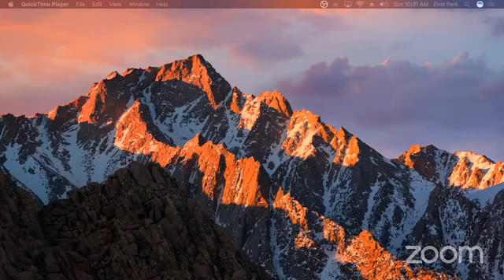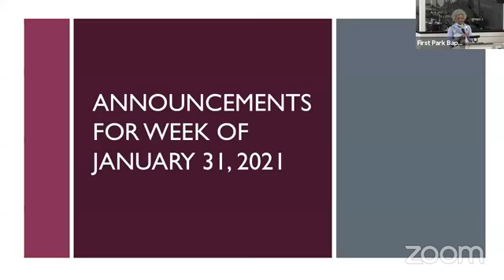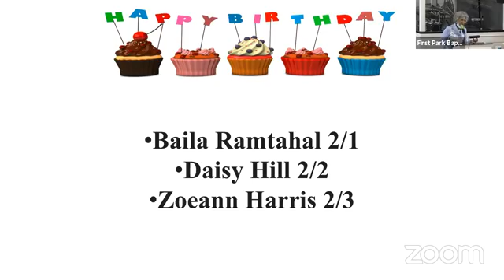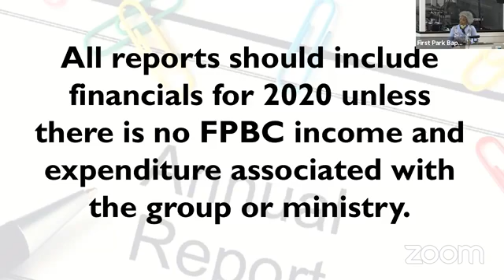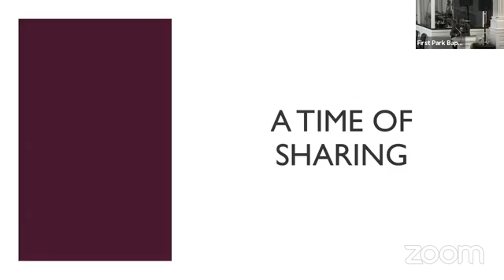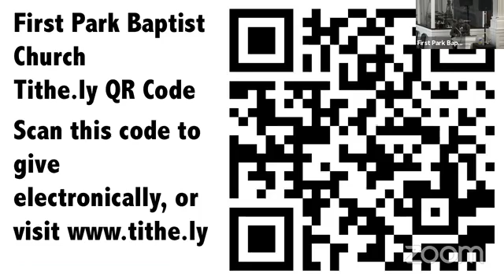Sunday Service 1/31/21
Welcome to the first Reconciliation Sunday of 2021
Rev. Nathaniel Thompson
"600 Worthless Men"
1 Samuel 22:1,2 and 25:13
We hope and pray that this message blesses and encourages you